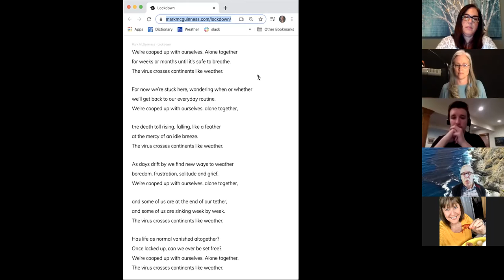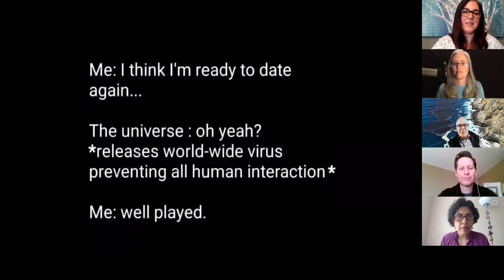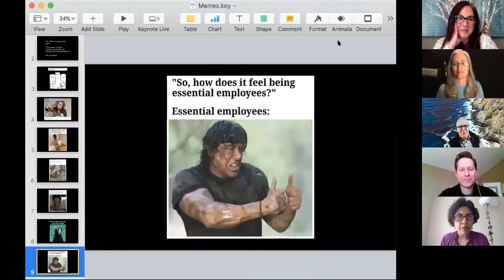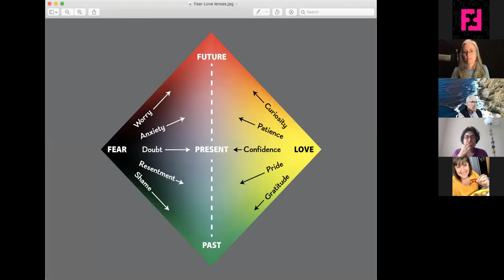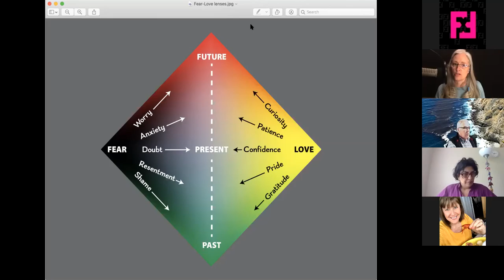The Great Pause and Other Effects of Covid-19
Cami Travis-Groves The Great Pause and Other Effects of Covid-19

As freelancers, dealing with the ongoing and unknown impacts of Covid-19 is no easy feat. Why do some people seem crushed by the stress of what’s happening, and some people seem unfazed? Is there a sustainable antidote to anxiety? How do you even get through the week, let alone make plans to grow your business? Come take a deep breath, and learn some serious tools for:
● Staying sane and relaxed
● Coping with this level of upheaval and change
● Where your business can fit in what’s going to be “the new normal” when The Great Pause is over